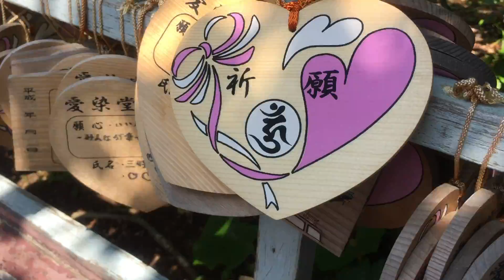Mizima Ropway 2